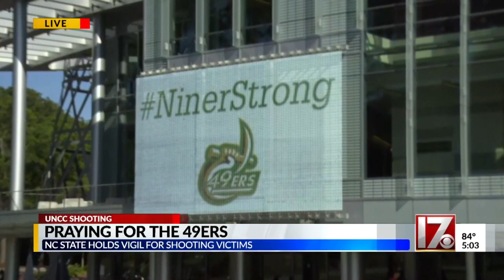Vigil held at NC State for victims in deadly UNC-Charlotte shooting